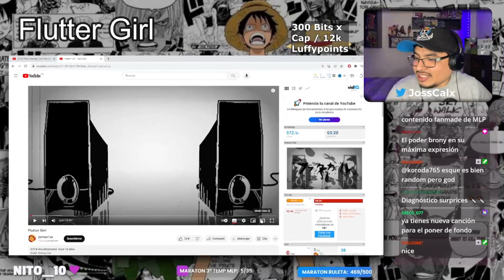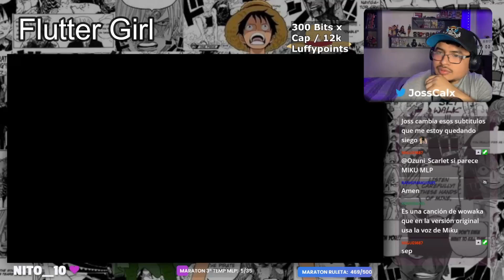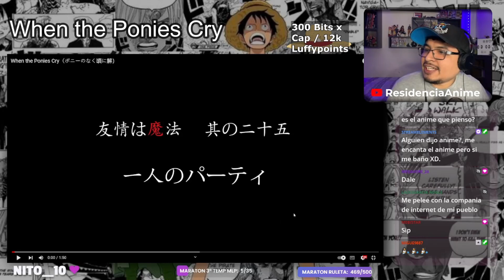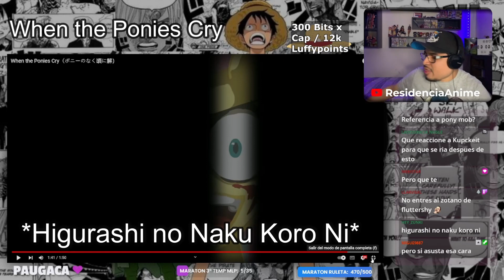REACCION a FANMADES OTAKUS de MLP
Algun fan de My litte pony, que les guste los fanmades?
Hay muy buenos y exploraremos poco a poco cada uno de ellos.

Prepárate para embarcarte en una aventura llena de risas, emociones y lecciones valiosas junto a las adorables protagonistas: Twilight Sparkle, Rainbow Dash, Pinkie Pie, Rarity, Applejack y Fluttershy.